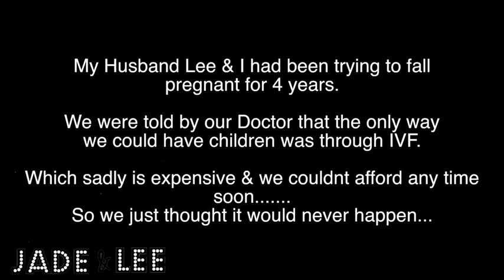Telling my Husband I'm PREGNANT! After trying for 5 YEARS! - 1007821